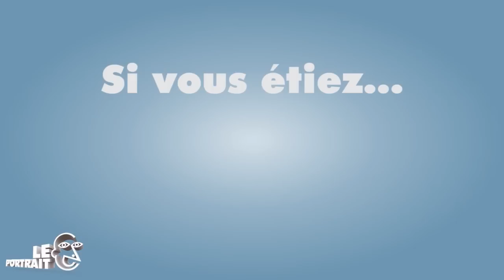[Portrait] Sophie Marceau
ARRETEZ-MOI - Sortie le 6 Février

Interview : Mehdi @Les_Cinevores
Réalisation : Dominique @Silence_Action
Montage : Jean-Victor @foxhouet